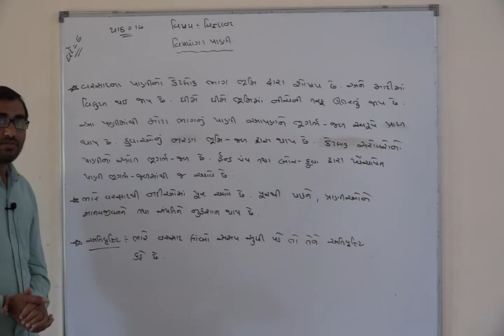Shree Adarsh Primary School,Bhabhar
ધોરણ ૬  વિષય વિજ્ઞાન પાઠ ૧૪ પાણી